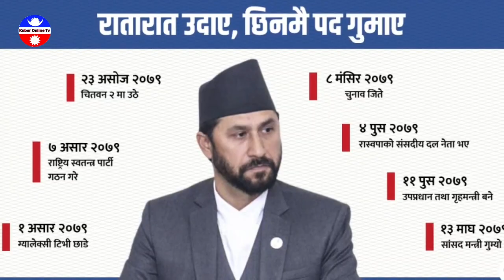rabi Lamichhane news,rabi Lamichhane today news,rabi Lamichhane,Kathmandu news,breaking news,ktm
rabi Lamichhane|| breaking news ktm,rabi Lamichhane today news,rabi Lamichhane update,rabi kanda